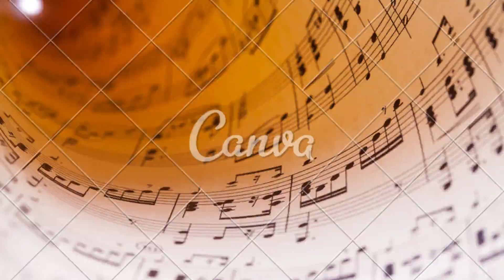GH 4/ GRSHS X GLEE CLUB S.Y. 2022-2023 06-21-23 REHEARSAL PART 3/ WITH CEDRIC A BORRES- TRAINER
Being a teacher and musician, it is my  right and obligation to utilize social media as an option for teaching reinforcement and at the same time addressing the  multi-intelligence ability  of my students through singing and playing musical instruments. Here in GRSHS-X we have a big school organization known as LA MUSIQUA in composition of GLEE CLUB, FULL BAND AND CLASSICAL BAND, where I serve as an adviser, trainer and moderator.